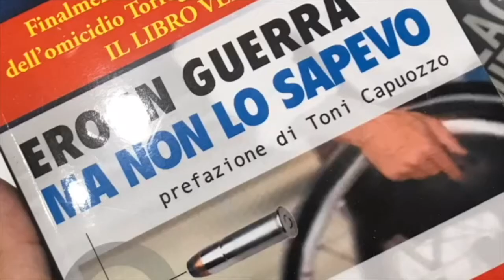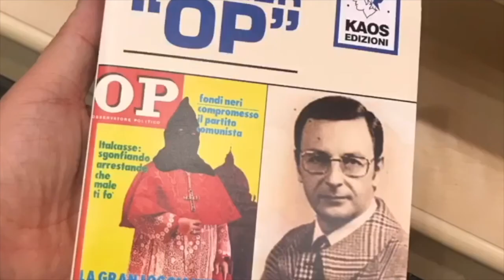Bookreporter Intervista Marco Iacona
Marco Iacona nel suo libro analizza il fenomeno dei Peanuts, la famosa saga di Charlie Brown, approdata in Italia anni dopo la sua prima edizione negli stati Uniti e diventata subito un successo.
Marco Iacona, nove libri, quattro saggi per Nuova storia contemporanea. Più di un milione di caratteri spazi inclusi, cinquemila per l’intervista a un Nobel. Si post-occupa dell’America di George Simenon e della Francia di Woody Allen. Studia storia e idee del Movimento Sociale Italiano con baconiana incoscienza.